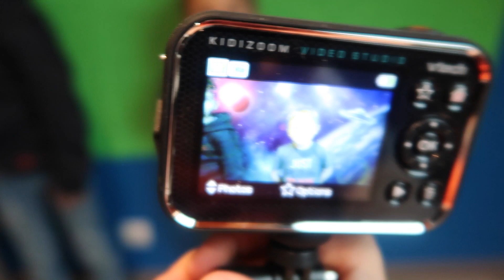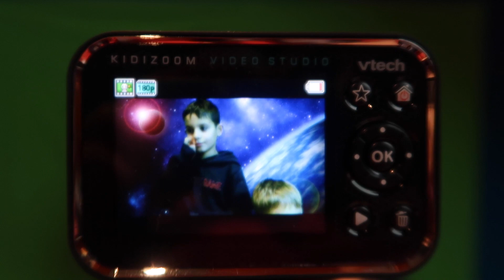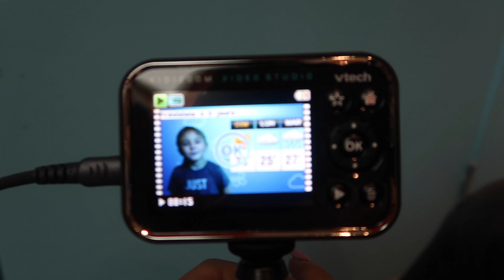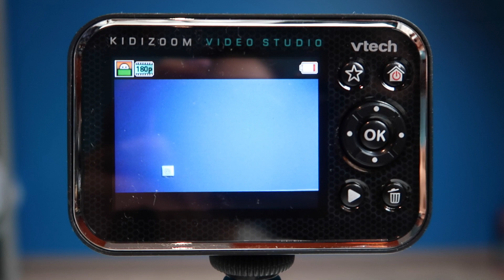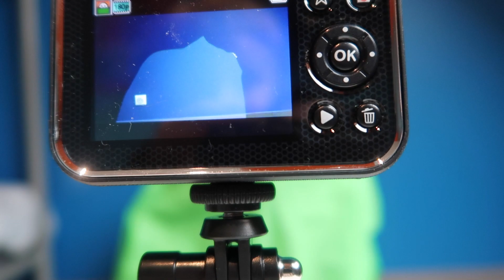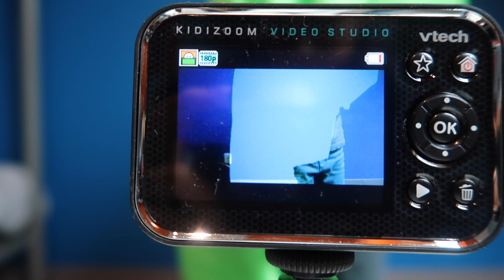ON DEVIENT DES PROS DE LA CREATION DE VIDÉOS ET D’EFFETS SPÉCIAUX !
Aujourd'hui on teste la nouvelle camera KidiZoom Video Studio de VTech, une caméra incroyable avec des fonctionnalités juste magnifiques !!
Si vous aussi vous voulez tester cette caméra, n'hésitez pas à cliquer sur le lien suivant :